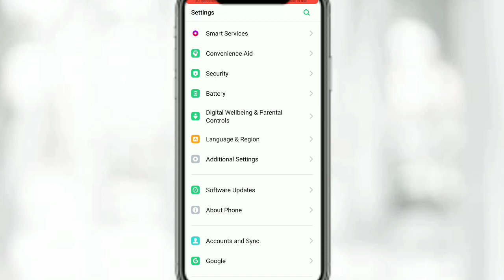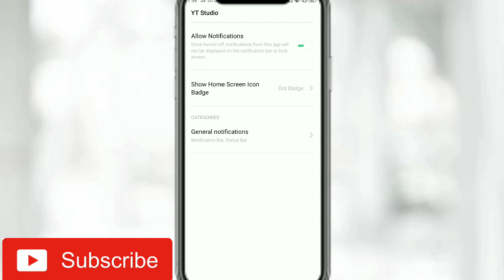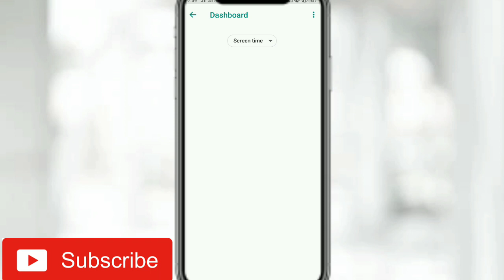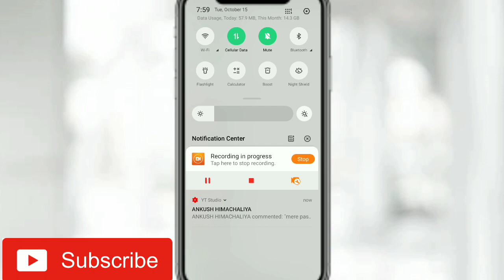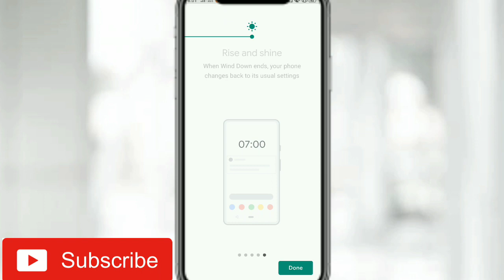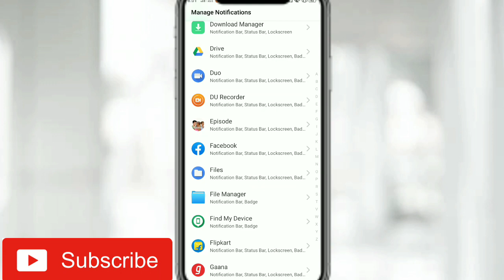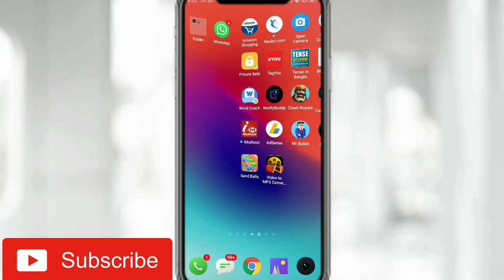Digital Wellbeing on Realme 2/ C1 | New Function on Digital Wellbeing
About this video:

Digital Wellbeing on Realme 2/C1.. iss video ma app ko bataunaga Google Digital Wellbeing ka new features k bara ma toww agar app ak Realme 2/C1 ha toww is video ko jarur dakha